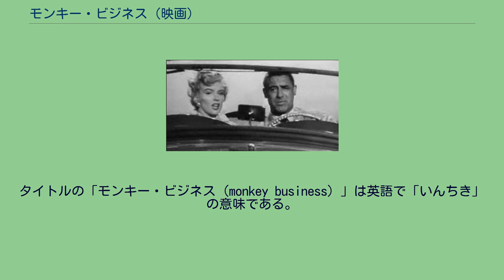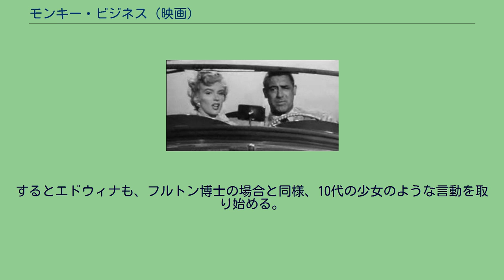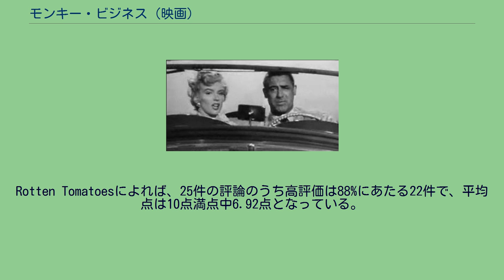モンキー・ビジネス (映画)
ハワード・ホークスの監督映画
I・A・L・ダイアモンドの脚本映画
『モンキー・ビジネス』（Monkey Business）は、1952年のアメリカ合衆国のコメディ映画。
監督はハワード・ホークス、出演はケーリー・グラントとジンジャー・ロジャースなど。
研究用のチンパンジーのいたずらによって偶然にできた若返りの薬をめぐる騒動を描いている。
タイトルの「モンキー・ビジネス（monkey business）」は英語で「いんちき」の意味である。
日本劇場未公開。
マリリン・モンローが出世作『ナイアガラ』（1953年）の前年に出演し、喜劇に開眼した作品である。
バーナビー・フルトン博士（ケーリー・グラント）は、ある化学薬品会社で若返りの薬を研究している化学者。
ある日、実験用の猿が檻から抜け出し、好き勝手に調合した薬を飲料水のタンクに入れてしまう。
そうとは知らないフルトン博士は、自分で調合した薬を試しに飲んだ際、あまりの苦さにそのタンクの水を飲んでしまう。
すると急に10代の若者のような言動を取るようになったことから、フルトン博士とオクスレイ社長（チャールズ・コバーン）は、水を飲む前に口にした薬に若返りの効果があると勘違いする。
薬の効果が切れて元に戻ったフルトン博士が追実験を行なおうとすると、そこに同席していた妻エドウィナ（ジンジャー・ロジャース）が自分が実験台になったほうが良いと提案。
実際に薬を飲んでみるが、あまりの苦さにやはりタンクの水を飲んでしまう。
するとエドウィナも、フルトン博士の場合と同様、10代の少女のような言動を取り始める。
しかし、エドウィナのあまりに突飛な言動にフルトン博士は振り回され、散々な目に遭ってしまう。